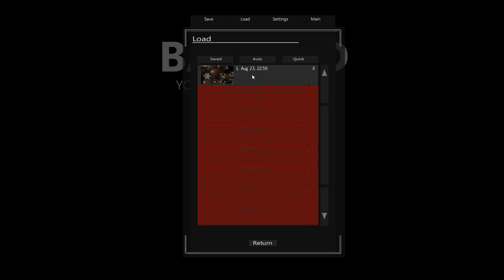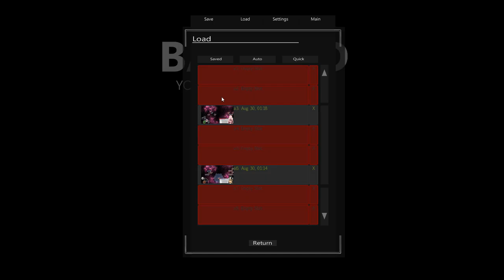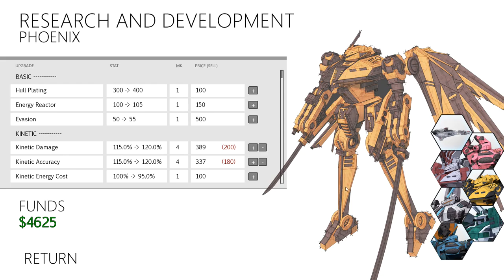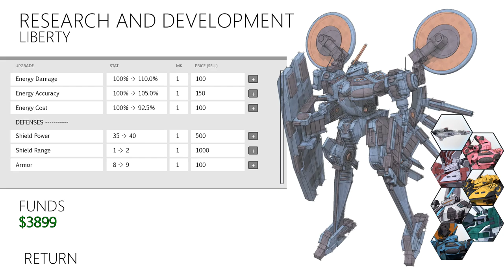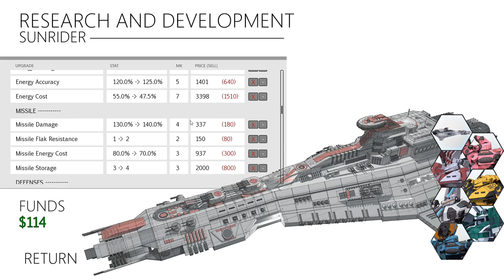Sunrider: Mask of Arcadius w/ Jet Sun Part 20: Well, Shit!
Those are some tough enemies.